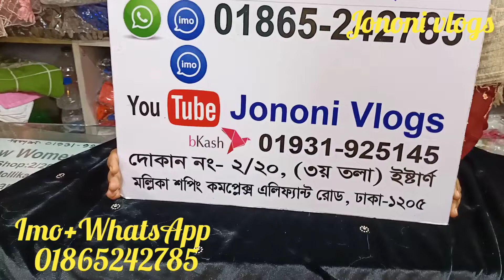শীতের জন্য স্পেশাল পঞ্চ।।Winter outfits poncho🥰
2/20,New Women’s world eastern world eastern Mollika shopping complex elephant road Dhaka.